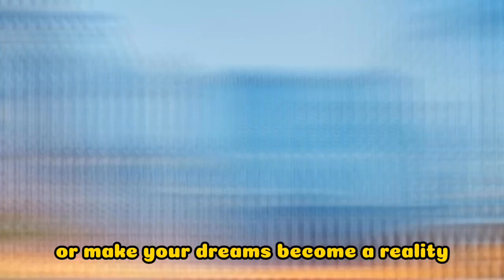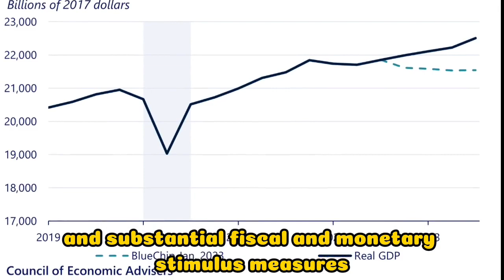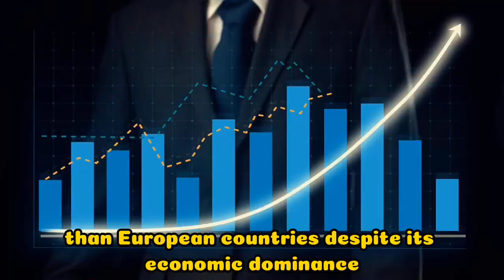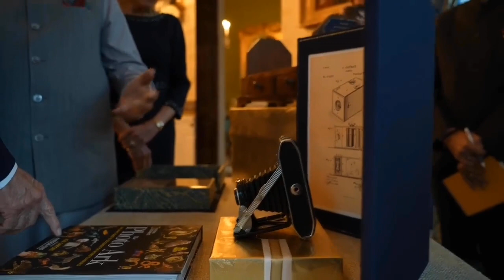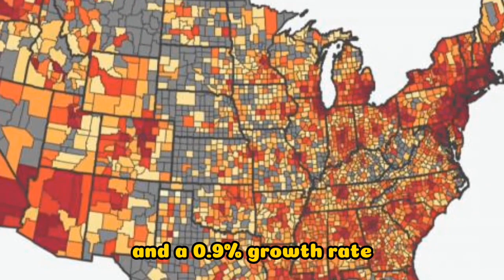These top economies will make dreams become reality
Here are some facts guiding classifications of the best world's economies and growing economies that might interest you to put your ambitions to test.

Despite its economic dominance, the U.S. ranks second to China in perceptions of economic influence according to the 2023 Best Countries rankings by U.S. News. Global Economic Rankings The U.S. maintains its status as the world’s largest economy, followed by China, Japan, Germany, India, and the U.K. These countries, measured by their GDP, play crucial roles in global policy-making, trade, and market dynamics.

The world’s largest economies are crucial drivers of global economic development, heavily reliant on technological infrastructure, industrial output, and diverse sectors like agriculture and tourism. While the U.S. remains the dominant economy, China’s rapid growth positions it as a significant future competitor. These economies not only influence global policy and trade but also provide opportunities for smaller states through investment and cooperation.Emerging economies, such as Guyana, with its booming oil sector, show significant growth potential. Economists predict China may surpass the U.S. by 2075, while some African countries continue to struggle economically.